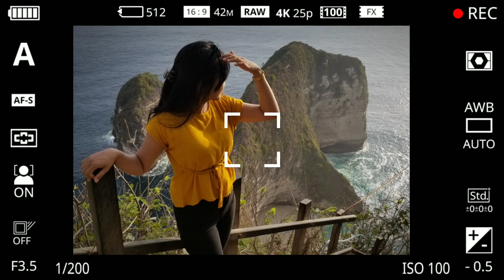BROCKEN BEACH ||INDAHNYA NUSA PENIDA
TRIP BARAT